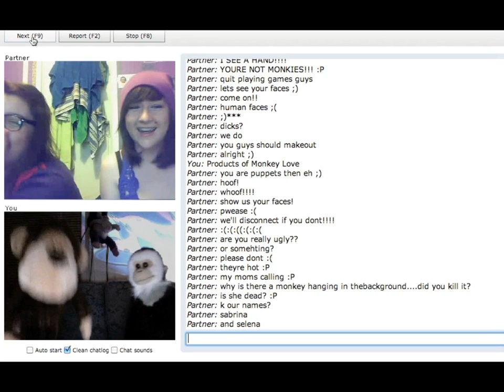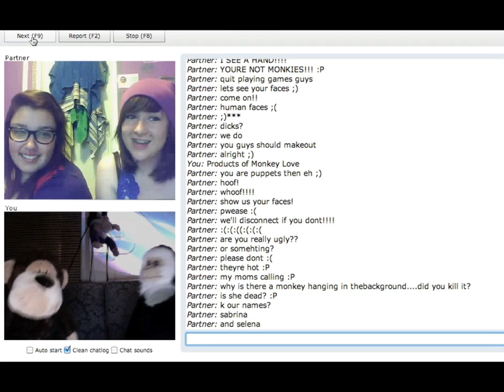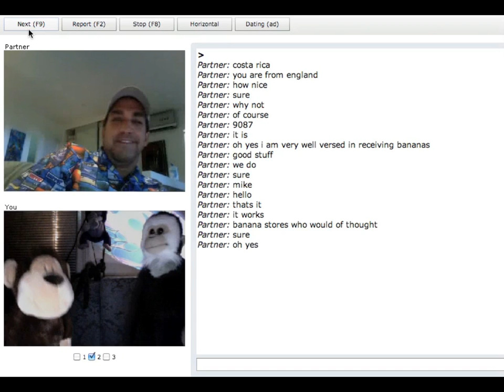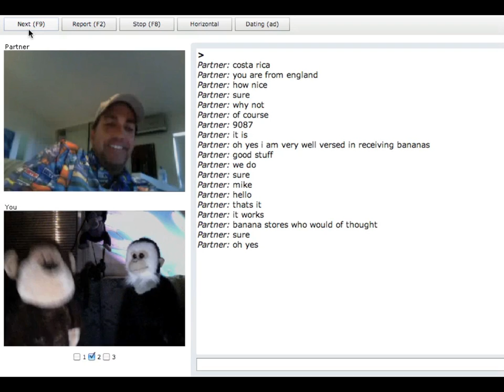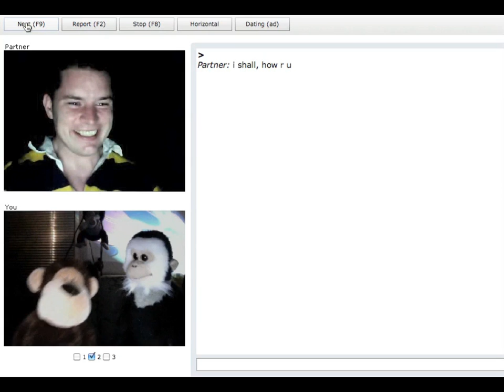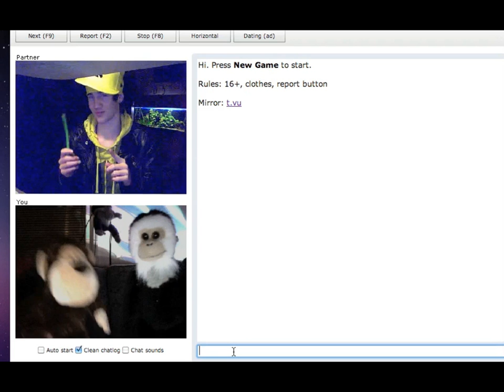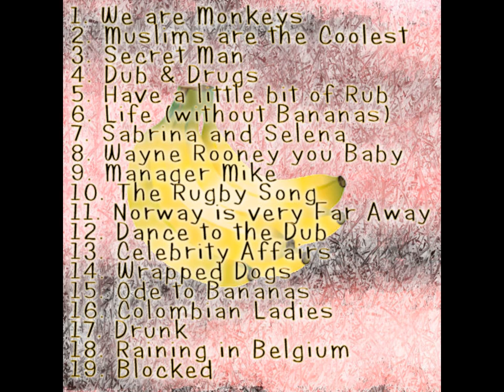Jethro sings the Blues (part 2) Chatroulette improvised dub album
Over the space of two months, Jethro and Jeffrey did research into the world of chatroulette. When they started they were wide eyed and fancy free, now, just a few months later, they have tasted the blues, seen far to many pink bananas, met celebrities, foughts battles, danced, discovered that lots of people on the internet have aids, seen scat videos (that got us suspended from youtube for two weeks), met sexy ladies, curious people and more then their fair share of other animals...all the while, they were singing over dub, overdubbing, if you will.

This is part 2 of the collected works of Jethro and Jeffrey improvising on chatroulette over dub.